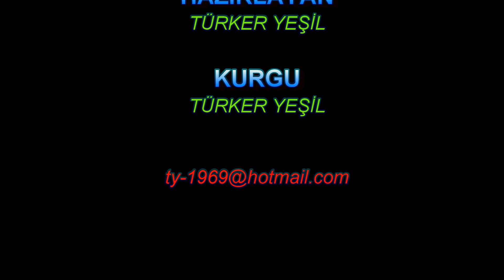Anzak Koyu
Anzak Koyu, Türkiye'de, Gelibolu Yarımadası'nda küçük bir koy. Anzakların Çanakkale Savaşı sırasında bu koya çıkarma yapmalarıyla ünlenmiştir. 600 metre uzunluğudaki koy, kuzeyden Arıburnu tepeleriyle çevrilidir. Yapılan çıkarmadan sonra, plaj Anzaklar için ana üs konumuna gelmiştir.